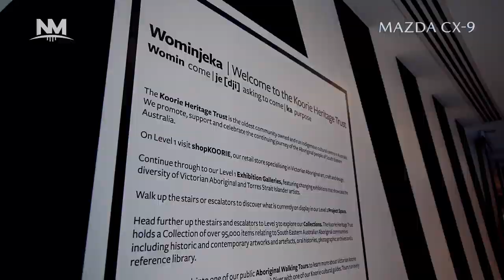Sharing our history (May 30, 2019)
North Melbourne celebrates National Reconciliation Week.